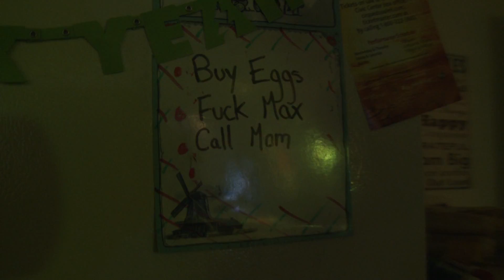Zack has a bad trip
Assignment: Making use of mise en scène, create a 60 second video of a character who wants something--no music, dialogue or 'mind shots.'

Zack has the munchies.